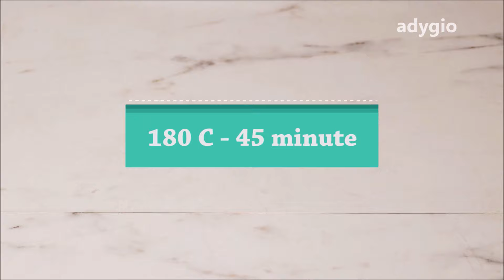Ficatei de pui la cuptor. Reteta de ficatei de pui pufosi si moi | Adygio Kitchen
Ficatei de pui la cuptor pregatiti dupa o reteta simpla cu care obtinem cei mai pufosi si mai moi ficatei de pui, garantat!

★ Momente cheie ★
• 0:00 Intro
• 0:11 Ingrediente
• 0:29 Cum se fac cei mai fragezi ficatei de pui la cuptor
• 2:27 La ce temperatura se gatesc ficateii la cuptor
• 2:41 Condimentare finala
• 2:56 Mod de servire ficatei de pui